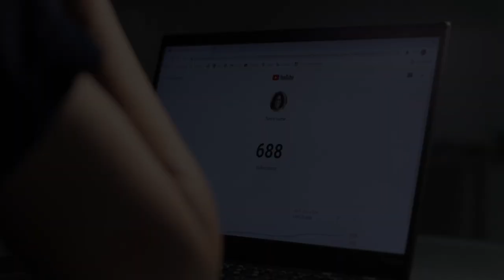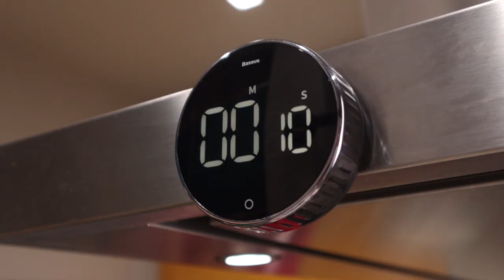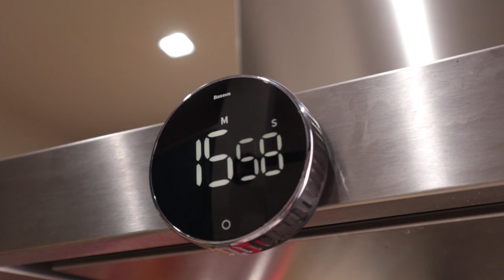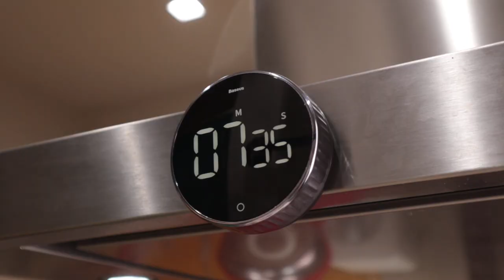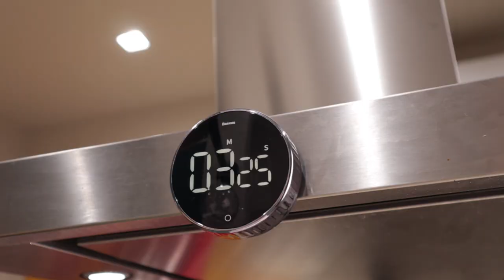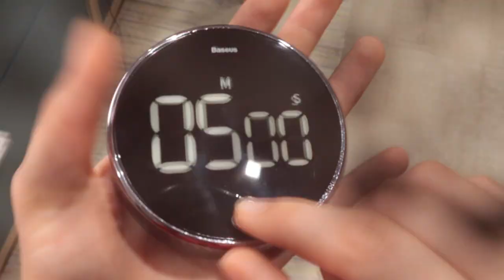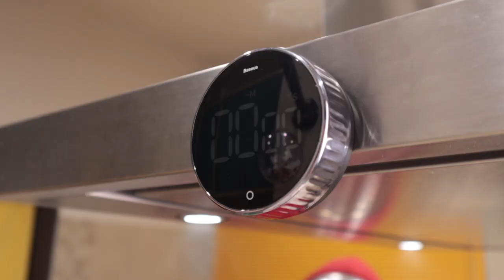Learn 5 Italian SQUID RECIPES while I Play Squid Game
In this video I show you five Italian recipes where squid is the main ingredient:
 1. stuffed lemon squid
 2. squid salad
 3. fried calamari
 4. squid with cherry tomatoes and olives
 5. grilled squid recipe
Why not preparing a full course meal for your guests just with these squid recipes?

INGREDIENTS

1) STUFFED LEMON SQUID
Squid _____ 1 (around 100g)
EVOO
Half Lemon
Parsley __________ to taste
Bread crumbs _____ 10 g
Pine nuts __________ 15 pieces
Raisin ______________5 pieces
Grated Parmigiano __ 8 g
Salt and Pepper
Spring Onion___ 1 stalk
Lemon zest
White wine ________ 1 cup
Flour

2) SQUID SALAD
Water, Vinegar
Salt,
Parsley
EVOO
Lemon
Pepper

3) SQUID WITH CHERRY TOMATOES AND OLIVES
Cherry Tomatoes
Leek
Pitted Olives
Salt

4) FRIED CALAMARI
Flour
EVOO
Salt
Half lemon

5) GRILLED SQUID
Squid
Lemon
EVOO
Salt and Pepper
Parsley